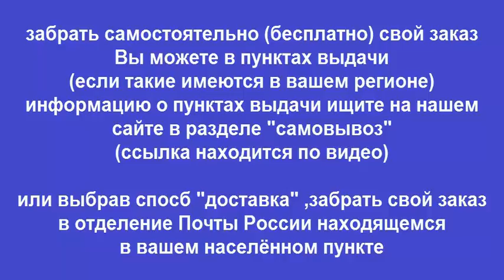Руководство по ремонту AUSTIN HEALEY SPRITE / MG MIDGET